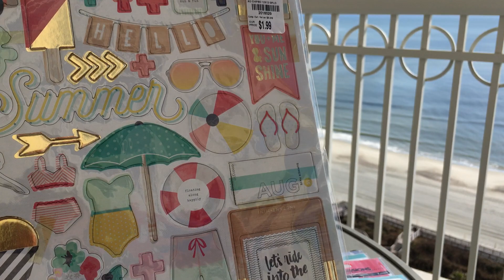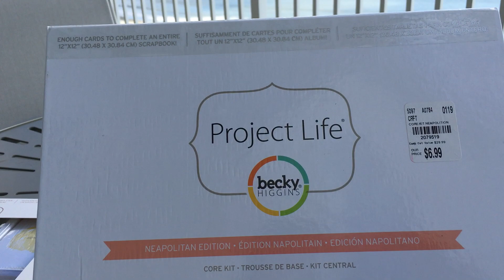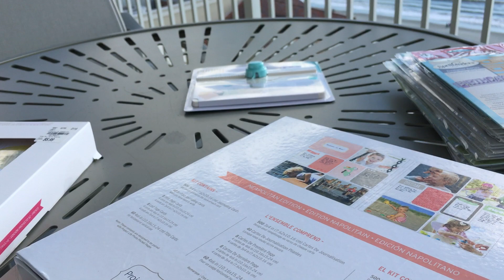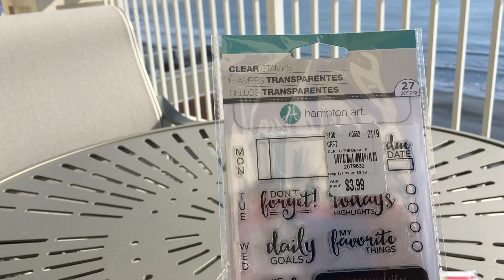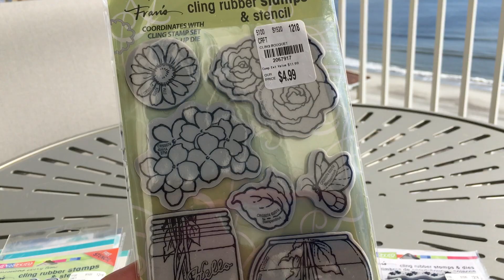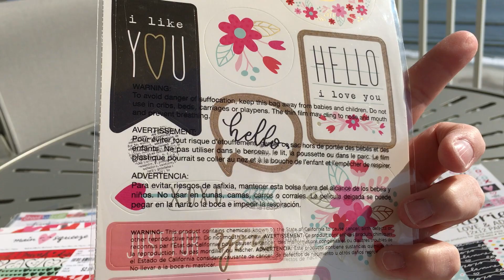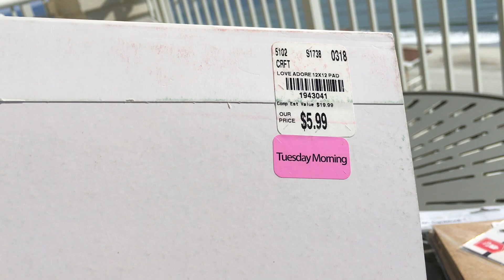My Crafty haul from Myrtle Beach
Hey everyone.  Here's a look at some of the goodies I picked up while on vacation in Myrtle Beach.   I was able to go to several fun stores while on vacation.